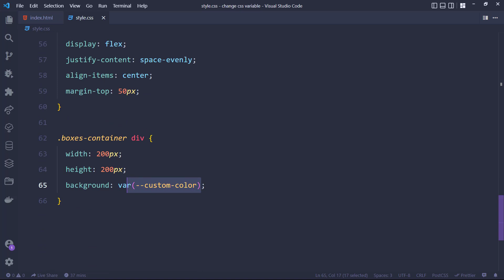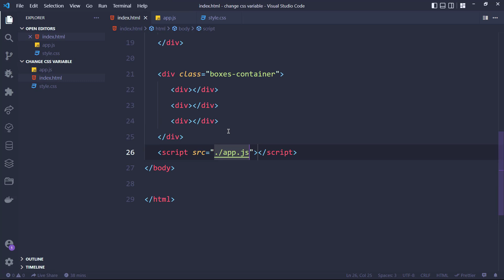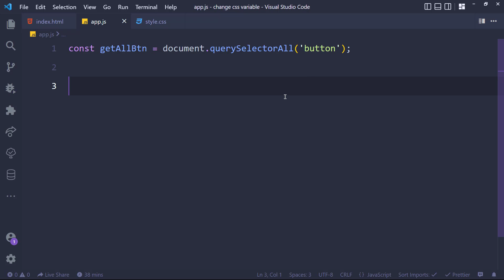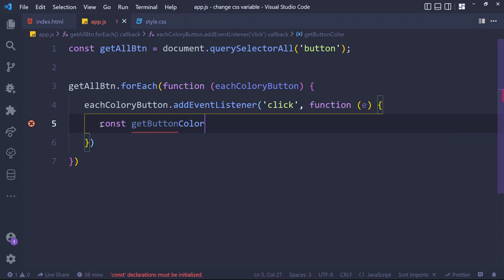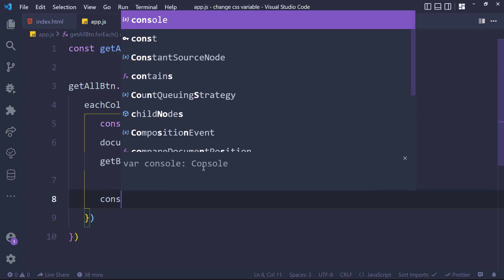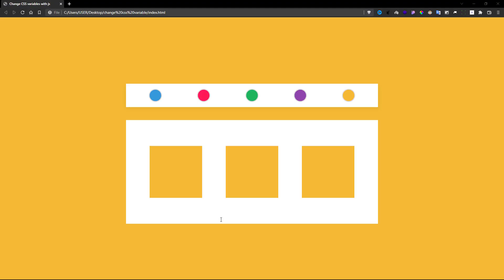change css variable using java script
If you use CSS maybe you know what CSS variable is and also know how to use it. In this video, we showed you how you can change your CSS variable with Javascript.

✅ By changing the value of the variables, you can make it possible for the user to choose any color he/she likes, and this is a wonderful possibility.

✔️ What is the CSS variable?
The CSS variables are used to add the values of custom properties to our web page. The custom properties are sometimes referred to as cascading variables or CSS variables. The authors define these entities that contain specific values and can be reused throughout the document.

Hero Code,
hero code,
code,
programming,
css variables,
css custom properties,
javascript,
change css variable with javascript,
change css variable using javascript,
change css variable with java script,
css tutorial,
css tutorial for beginners,
css3,
css,
html css,
how to use css variables,
css variables tutorial,
change variable color css javascript,
variable and custom properties in css,